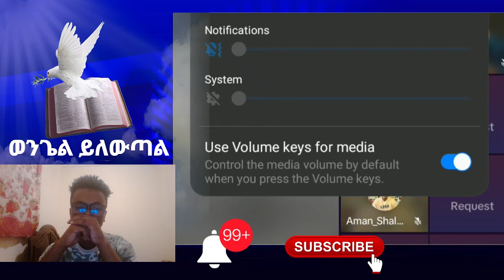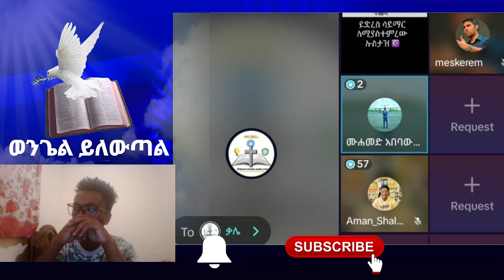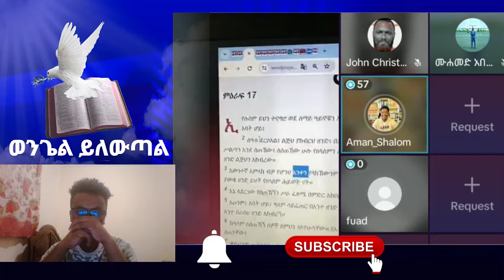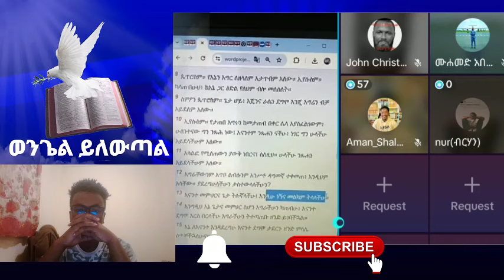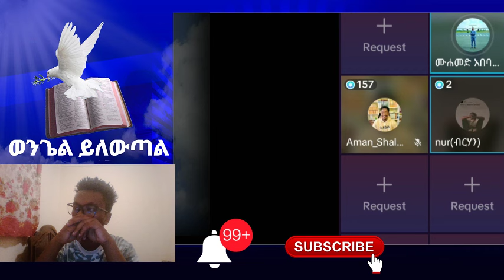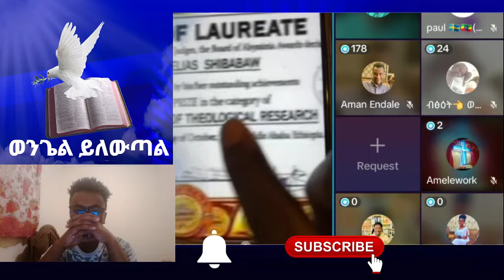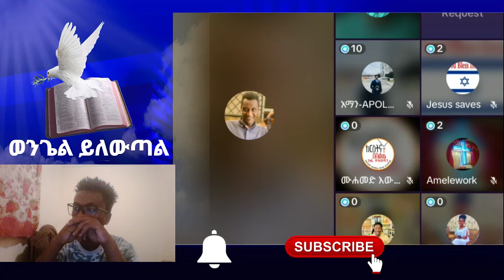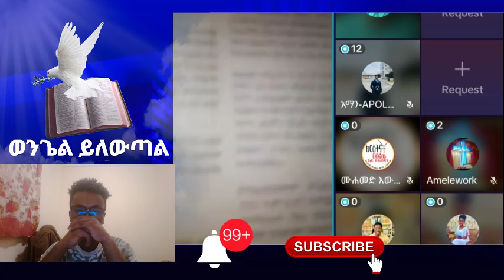Aman Shalom l በቤተክርስትያን የተጭበረበረ 48 ሚሊየን l ከሙስሊም ወንድም ጋር የተደረገ ውይይት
በቤተክርስትያን የተጭበረበረ 48 ሚሊየን l ከሙስሊም ወንድም ጋር የተደረገ ውይይት#faithline
 chiristian ethiopia
ክርስቲያን ኢትዮጵያ
 marcil tv
 Ethiopian Prophet's
Yonatan Aklilu
 presence tv
cj tvzehabesha
መልካም ወጣት ዮናታን አክሊሉ
chiristian funny
Ebenezer Tadesse
Teddy Tadesse
 ETHIOPIA
ASHAM TUBE
 MARSIL TV WORLDWIDE
YENETA TUBE
 ZEHABESHA OFFICIAL
 መምህር ዘበነ
ABEL BIRHANU
 DONKEY TUBE
Israel war
EBS presence tv
cj tv
 ኢትዮጵያ
mezmur protestant
protestant mezmur non stop
 fana tv
kana tv
 kefa mideksa
እዮዳብ
BBC news
tb jushua
new English sing
Jesus
holy sprit
holy Bible
speak በስንቱ
ኦርቶዶክስ መዝሙር
ኦርቶዶክስ ተዋህዶ
መንጌል tube
ወንጌል ብቻ
ኤል ቃል
ቀይ ባህር ኢትዮጵ
feta dayliy

0:00 intro
0:15 story
58:00 3 tips that helped me get over crippling constipation